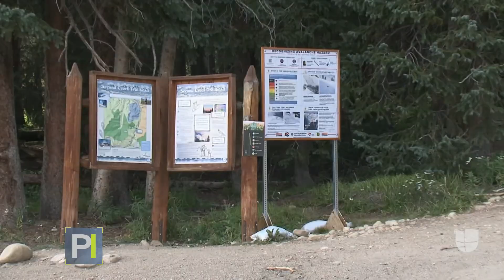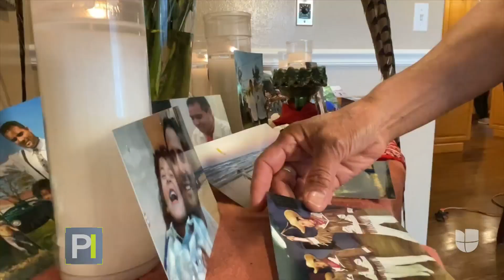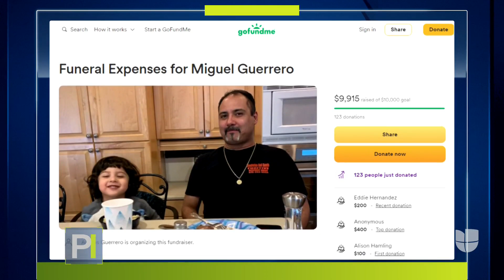Niño de 7 años salva a su hermano menor y a su prima de los escombros tras un accidente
Miguel Guerrero y su pareja Valery Mirelles viajaban junto a sus dos hijos y una sobrina hacia una zona montañosa de Colorado, pero el vehículo en el que se movilizaban cayó a un precipicio. Tras el accidente, Andrés Guerrero, de 7 años, logró sacar de los escombros a su prima Vivián y a su hermano Julián, de 1 y 3 años, y los llevó hasta una vía en donde pidió ayuda. En el hecho murieron los padres del menor.